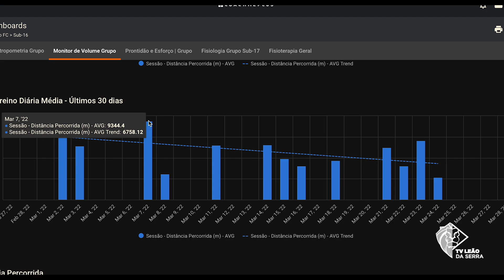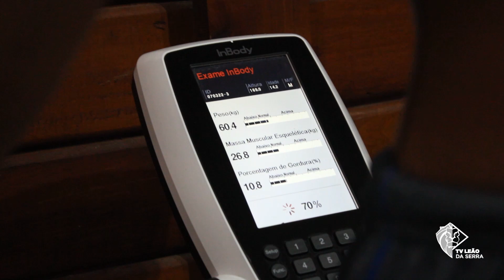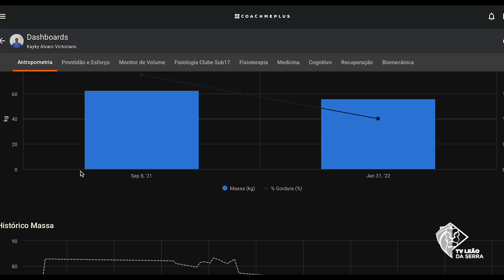LeõesDaBase - The Soccer Lab & Serrano FC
Apresentando uma inovação tecnológica no futebol brasileiro, o Serrano FC trabalha em conjunto com o The Soccer Lab na capacidade do desenvolvimento físico e redução do risco de lesões dos atletas da base e profissional.

Com uma variedades de dados, a plataforma utilizada permite a visualização de informações individuais e do elenco em termos físicos.

Acompanhe o Serrano nos perfis oficiais e ajude o Leão da Serra a ficar cada vez mais forte.